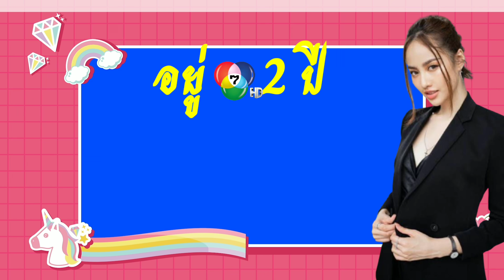17 นางเอกหลังข่าวช่อง 7 ใครเป็นนางเอกได้นานที่สุด และปัจจุบันมีผลงานอะไรบ้าง มาชมกัน ?